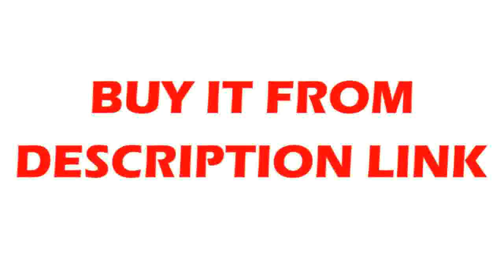Good Head Candle Antler Chandelier American Retro Resin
Product On Aliexpress

Brand Name:TRAZOSItem Type:ChandeliersIs Bulbs Included:YesCertification:CQC,CCC,ceBody Material:ResinLight Source:Incandescent BulbsStyle:ModernBase Type:E14Warranty:3 yearsSwitch Type:Touch On/Off Switch